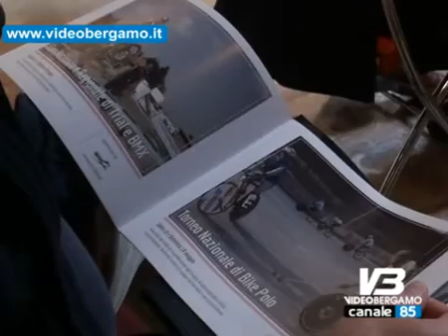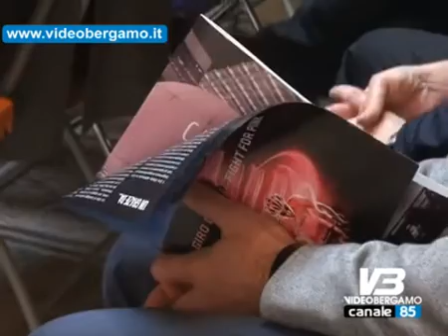Il Giro sbarca a Caravaggio